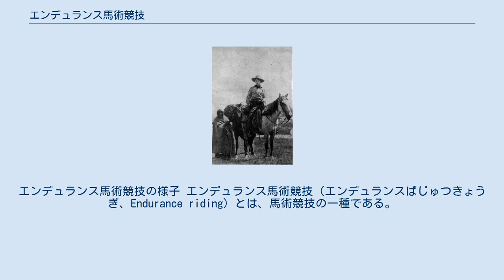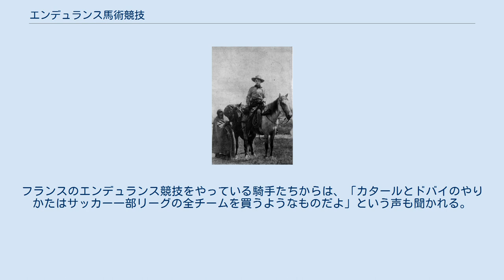エンデュランス馬術競技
エンデュランス馬術競技の様子 エンデュランス馬術競技（エンデュランスばじゅつきょうぎ、Endurance riding）とは、馬術競技の一種である。
一般的に数十キロメートルの長距離を数時間かけて騎乗し、その走破タイムを競う競技である。
耐久競技のため、一定の区間毎に獣医師が健康診断を行い、獣医師の判断により競技の続行を決定する。
そのため、騎手は常に騎乗馬の状態に気を配る必要がある。
なお、2006年よりアジア競技大会の種目に採用されている。
 日本を含む世界各国で行われている競技であり、有名な競走としてはアメリカ合衆国の「テヴィスカップ（en:Tevis Cup）」が知られている。
宝島社の代表取締役である蓮見清一は「テヴィスカップ」で、2003年から2011年にかけて8回連続完走（注：2008年は大会開催中止）の記録がある。
 日本で行われる規模の大きい大会には日本馬術連盟が主催する全日本エンデュランス馬術大会があり、第1回大会が2000年に北海道鹿追町で実施されて以降、2008年に山梨県北杜市小淵沢町の山梨県馬術競技場及び牧場の郷トレッキングコースで、2013年に長野県長野市で開催された他は全て北海道鹿追町で実施されてきている。
走破距離は120kmと80kmが設定されている。
 ポニー・エクスプレスの騎手。
1861年。
 昔から人々は法的な文書を最短で届けなければならないことがあった。
エンデュランス馬術競技は、そのような要請を背景にして生まれた。
アメリカやヨーロッパの郵便業務の歴史を振り返ればそのことがよくわかる。
例えば、19世紀後半にミズーリ州セント・ジョセフからサンフランシスコまで1966マイルをつないだポニー・エクスプレスは、そのような業務の始まりを告げるものだった。
また、軍隊制度のエンデュランス馬術競技への貢献も見逃せない。
広大な領土を征服するために、馬は長距離を移動するための速さと粘り強さを身につけた。
最初のエンデュランス馬術競技は、19世紀のヨーロッパ、オーストリア、アメリカで行われたようである。
当時の走路の状態は非常に難易度が高く、到着した馬匹の健康状態がまったく考慮されていなかった。
 20世紀の始め、馬を用いた歴史的な軍事演習が行われた。
1902年にブリュッセルからオステンデまでの132kmを平均毎時19kmで走る軍事演習である。
また、1955年からアメリカで非常に有名なテヴィス・カップが始まった。
これは非常に難しい走路、距離160kmを走破するものである。
テヴィス・カップは21世紀現在でも続けられている。
 フランスでは、1970年頃にはエンデュランスが見られるようになったが、実際には1990年代に発展した。
2008年に6000人の有資格者を集めた2回目のエンデュランス競技会が行われた。
2011年には、フランス全土で2800コースが設定され、のべ20500人近くが参加した。
1990年から参加者の国籍を全世界に開放しているが騎手の国籍はフランス人がほとんどを占める。
しかしながら、中近東の参加者も増えていると見られる。
 ムハンマド・ビン・ラーシド・アール・マクトゥームは、ドバイ首長国の乗馬界のため、エンデュランス用の馬の購入に世界で最も多額の投資をしており、彼自身もエンデュランス世界選手権での優勝を目指している。
カタールは、ドバイ首長国のエンデュランス世界選手権で優勝するために、フランス産の馬の中から選りすぐりの馬を選んで投資している。
フランスのエンデュランス競技をやっている騎手たちからは、「カタールとドバイのやりかたはサッカー一部リーグの全チームを買うようなものだよ」という声も聞かれる。